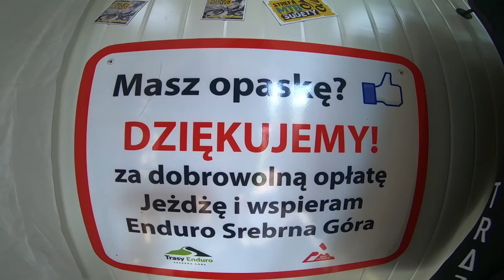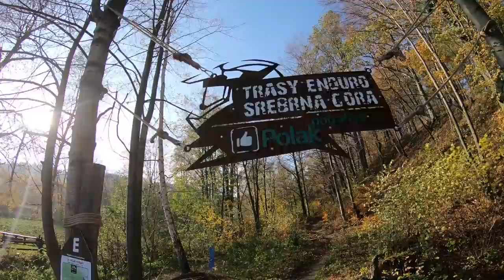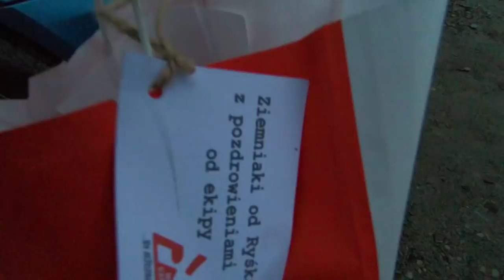Trasy Enduro Srebrna Góra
To jedno z ciekawszych kompleksów tras enduro w Polsce.
Pełna infrastruktura i ciekawe trasy, sprawdźcie sami!

Film zrealizowany za pomoca kamer GoPro i gimbala FeiyuTech WG2